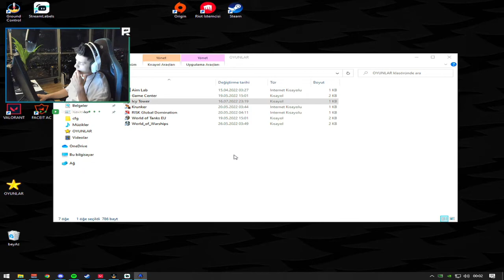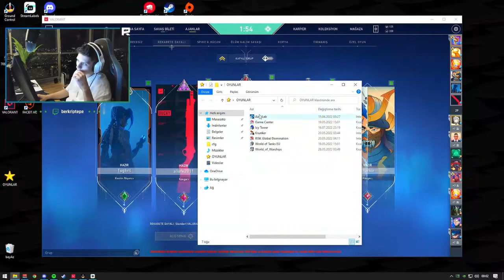Berk Rip Tepe Beklemede ''ICY TOWER'' Oynuyor !